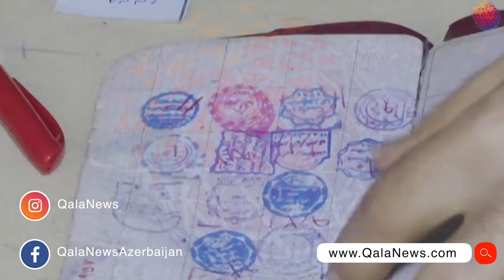İranda ordu koronavirus xəstələri üçün 2000 çarpayılıq xəstəxana tikdi